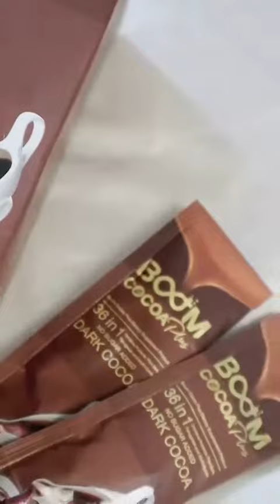รีวิว โกโก้ Boom Cocoa Plus จาก The iCon Group